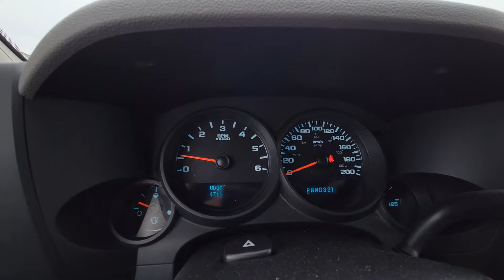2010 Chevrolet Silverado 1500 LS Cheyenne Edition (Stock Z2745)